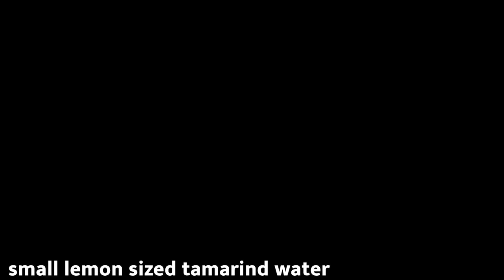வீடே மணக்கும் கல்யாண சாம்பார் ஹோட்டல் சுவையில் | kalyana sambar | hotel style sambar | Sambar Recipe